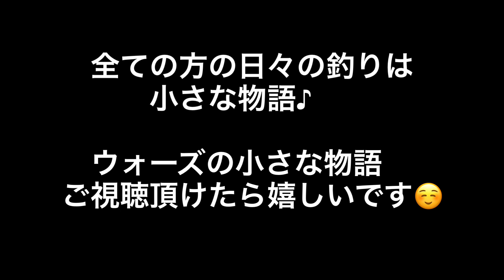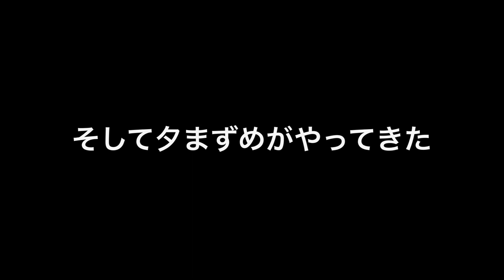【テンカラ釣り】平日釣行はパラダイスらしいぜ！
【テンカラ釣り】テンカラ釣りを今回は平日に行く事が出来ました!
普段週末しか釣りに行けないので、平日釣行はワクワクですよね！！
今回は6月中旬の平日釣行の小さな物語♪

テンカラ釣りはYouTubeで簡単に始められますよ！是非
テンカラ釣りはシンプルな道具で、アマゴ・ヤマメ・イワナ等が釣れます！
初心者の方でも、揃える道具は竿・ライン・毛バリのみ！
是非テンカラの世界へ

テンカラ釣り以外に「イカメタル」「オモリグ」「エギング」「鮎友釣り」「小物釣り」
その他色々な動画をお届け出来ればと思っています

皆さんも是非テンカラの世界へ(^^)/